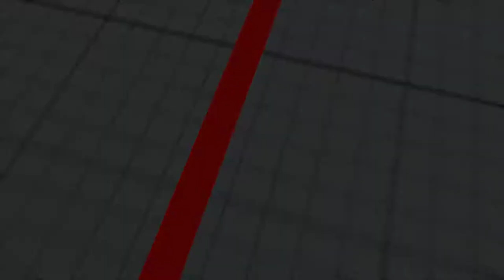Street Fighter V 2018 05 31 23 16 14 07